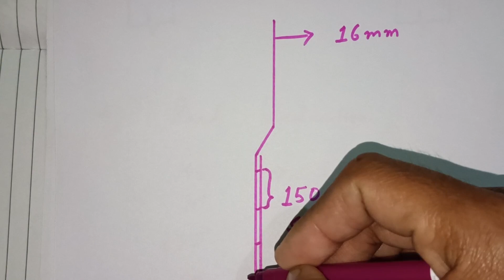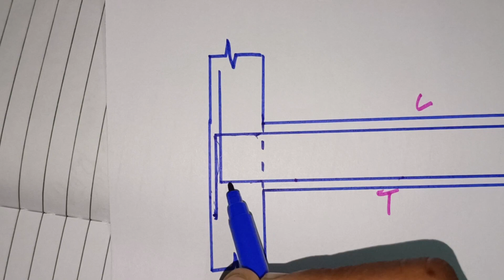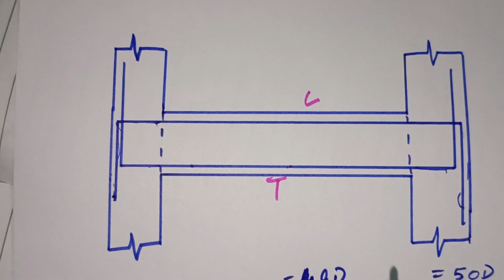5 Most Important Technical Terms in House Construction / Interview Questions for Civil Engineers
Important Terms for Civil Engineers, Interview Questions for Civil Engineers,  Important Terms in House Construction, Top 5 terms for Site Engineers, Top 5 terms for Site Engineers in India

Watch this video in full to understand it practically. (Site Visit)

Please also watch these video. They have got the most views on my channel